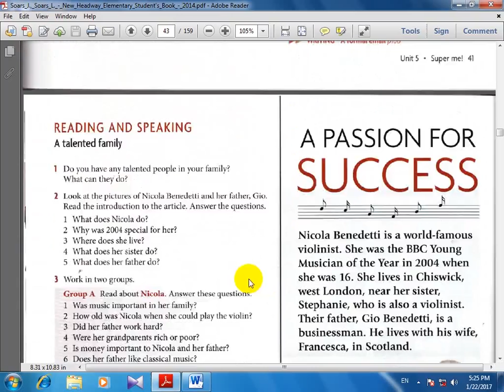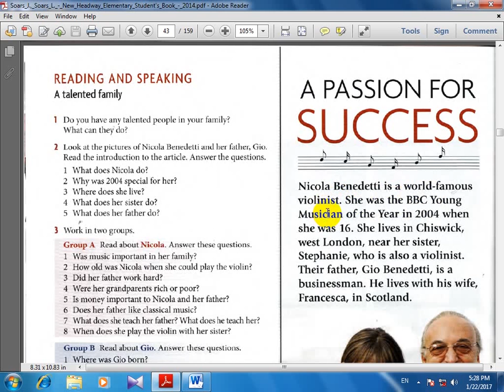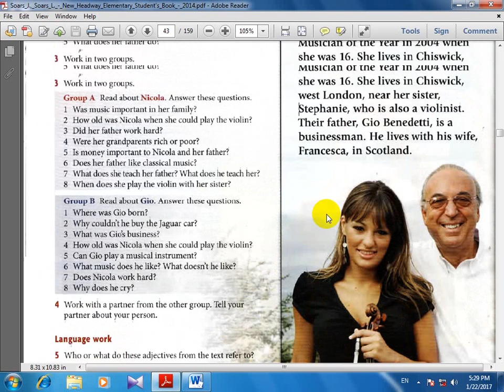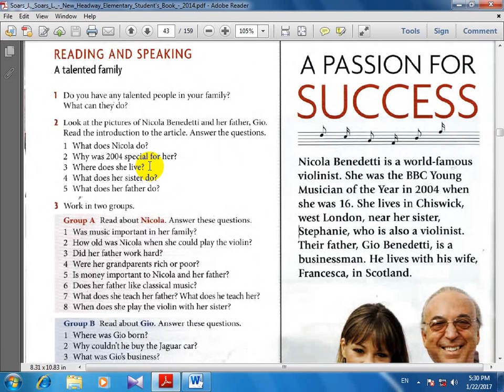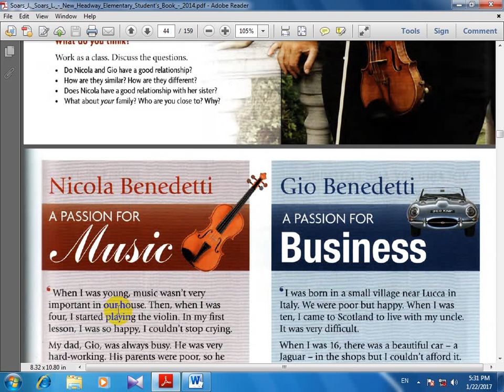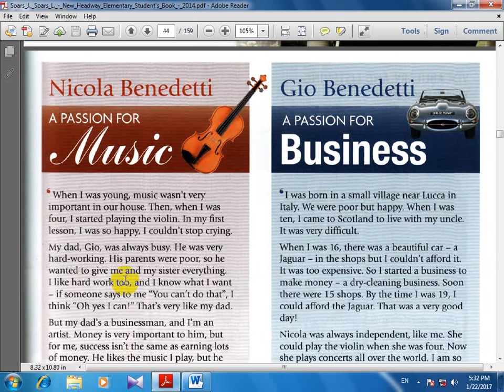آموزش زبان انگلیسی,head way,ورژن چهارم ,کتاب دوم , درس89